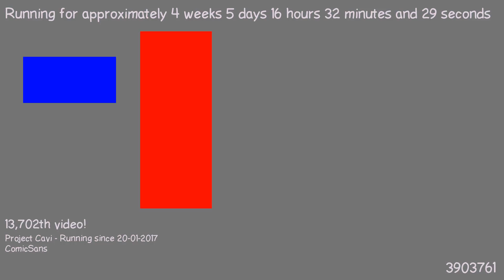1487860598 - Webdriver Cavi - O